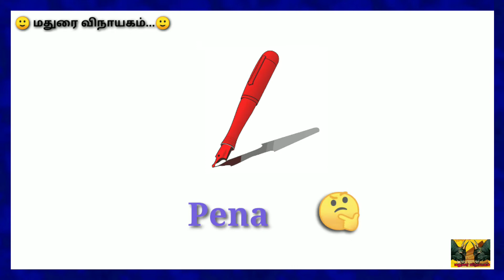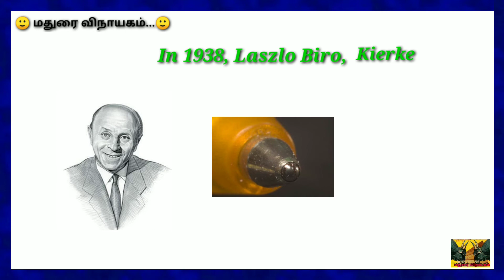Madurai_Vinayagam |pen history in tamil|பேனா உருவான வரலாறு தமிழில்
hello friends well come to madurai vinayagam youtube channel its new creation of history of materials my own voice its very useful one for your knowledge so please support me thank you for your watching this video guys

Guy's it's my social medias links any one DM me.

உங்க மனசுல உள்ள கவலைகளை கஷ்டங்களை குழப்பங்களை என் கூட தாராளமா மனசு விட்டுப் பேசலாம் உங்களுக்கு என்னால முடிஞ்ச அறிவுரைகளை வழங்க ஆவலோடு காத்துக்கொண்டிருக்கிறேன் நான் வழங்குவது என்னால் முடிந்த அளவிற்கு உள்ள ஆலோசனைகள் மட்டுமே இது உங்களுக்கான நிரந்தர தீர்வு முடிவு இல்ல என்பதையும் மனதில் வைத்துக்கொண்டு தேவையின்றி பேசுவதையும் தவிர்த்து உண்மையான நோக்கங்களை என்னுடன் பகிருங்கள். மனசு கவலையில் துடிக்கும் சிலரை மீண்டும் கொண்டுவர துடிக்கும் என்னை உதாசீனப்படுத்த வேண்டாம். காயப்படுத்த வேண்டாம்  நன்றி

Hello friends welcome to Madurai vinayagam in this Channel your personal feelings your guilty feeling please share this platform I will give some suggestions and ideas so please don't feel free your mind love yourself love your family love your friends and colleagues. leave your angry decision because your angry mind way very wrong I am just clear your mind team is owned by madurai vinayagam it's a team work with my brother's and friends also my professor's and also my seniors and leading social activitors my activities also share this all person's thank you so much my dear followers keep supporting me your support and blessings impartant ..🙏🏻🙏🏻🙏🏻